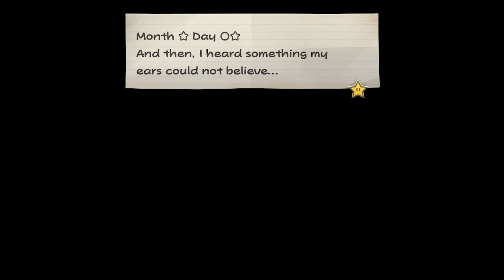Crystal Star Ahoy! - Paper Mario: The Thousand-Year Door Remake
This video is intended for a general audience. It may contain coarse language.

We fight the dreaded pirate Cortez for the horde of treasure! Actually, that's a lie. Mario's led everyone on this voyage just so he can get one Crystal Star. Imagine being promised treasure only for your captain to just be like "Nah, wasn't here for that."

Intro & Outro Music: Paper Mario: The Thousand-Year Door - Main Theme Remix
Remixed by: Noteblock
Original composers: Yoshito Hirano, Yuka Tsujiyoko